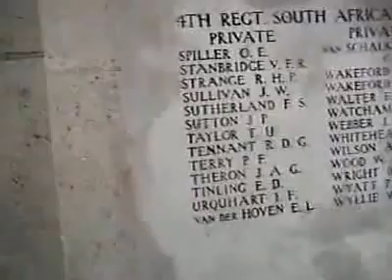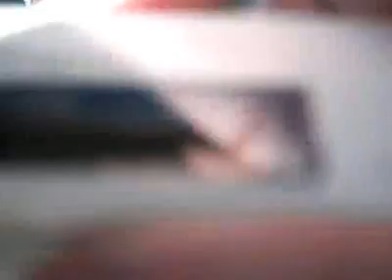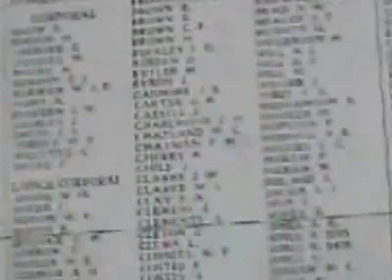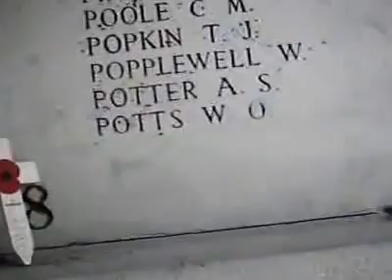Fred Nicholson School @ France in Spain 2006 (At the Ceremony)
Fred Nicholson School @ France in Spain 2006 (HQ Video 12) (At the Ceremony)